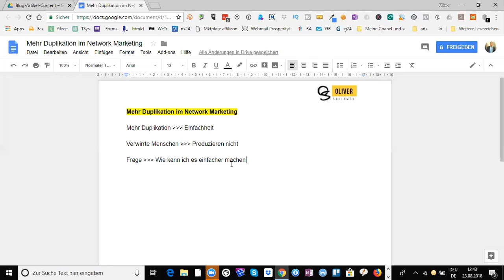Mehr Duplikation im Network Marketing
Hi und HERZLICH WILLKOMMEN zu diesem Video, indem ich dir das Nummer #1 Geheimnis verraten werde mit dem du mehr Duplikation in deinem Network Marketing Business erreichen kannst.

Du wirst erstaunt sein wie einfach es ist im Network Marketing Duplikation zu erreichen, wenn du diese eine Sache beherzigst.

Wenn du dir dieses Video anschaust, dann hast du wahrscheinlich gerade nicht die Ergebnisse, die du dir wünschst. Falls das stimmt, dann habe ich eine gute Nachricht für dich. Du kannst es ändern. Allerdings musst du dazu unbedingt diese eine Sache berücksichtigen und immer und immer wieder beachten. Egal wie schwer es am Anfang fällt.

Welche eine Sache das ist, DAS GEHEIMNIS für mehr Duplikation im Network Marketing verrate ich dir in diesem Video.

Also lass uns loslegen ...

Liebe Grüße

Oliver